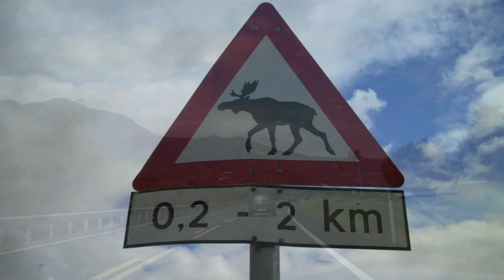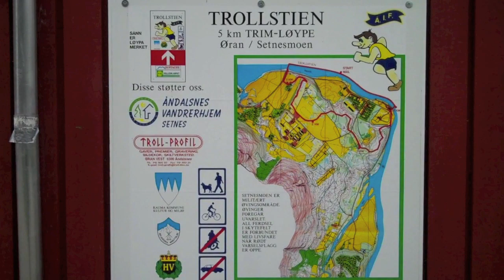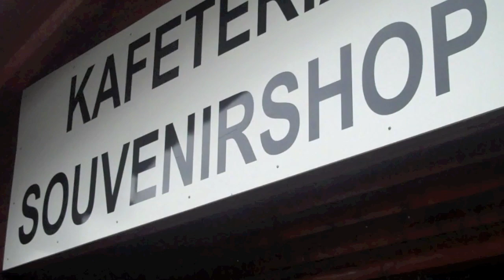Hungry for Adventure in Norway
The "Hungry for Adventure" team drive to Norway's beatiful North West to Hustadvika. We meet with Anita who cooks us Bacalao in her boathouse. She takes us to a sheep farm where we get to taste some award winning sausages. Whilst we are there we drive up the famous Trollstigen,  Troll Road.